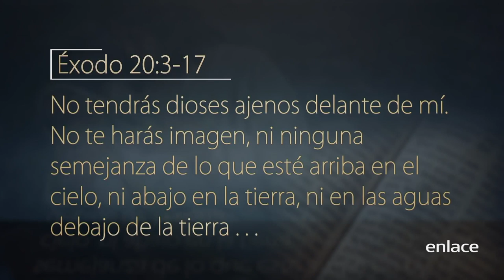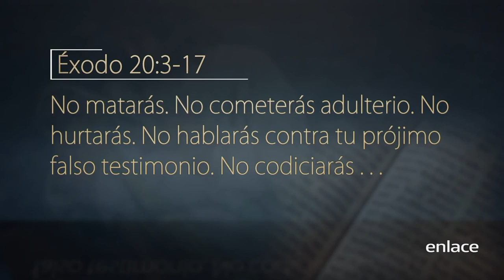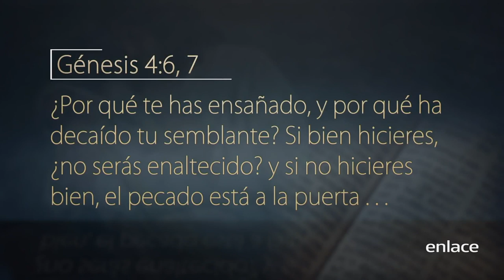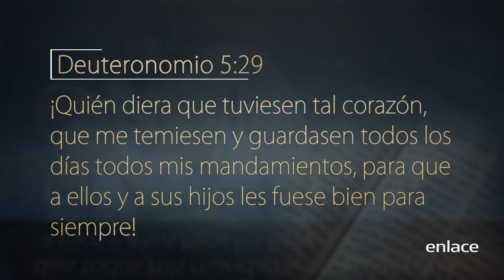Temor en tu calle - Escrito Está - Enlace TV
¿Cuál es la verdadera causa del incremento del crimen? ¿Hay alguna manera de evitarlo?